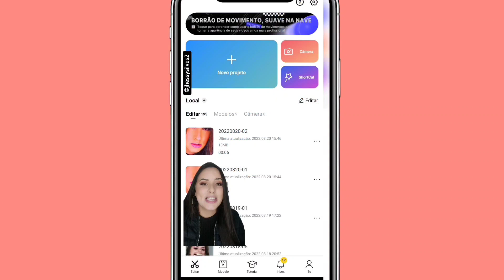Como fazer a nova TREND DAS FOTOS - TIKTOK e INSTAGRAM! Foto Random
Como fazer a nova TREND DAS FOTOS/ FOTO RANDOM

Você já deve ter visto a nova TREND das fotos né? A Trend FOTO RANDOM!
No vídeo de hoje, mostro o passo a passo de como fazer!

Aproveite as promoções da SHOPEE!!

Aproveita e veja muitos outros vídeos legais que trouxe aqui para você!

Sobre meu Canal:

Sou Jéssica Silva, Casada, moro atualmente em São Paulo.
Aqui você vai encontrar dicas para youtubers, dicas de maquiagem, Challenges, Tutorial do tiktok, Humor, Um pouco de TUDO!!! Mas o nicho principal do canal é Maquiagem!
Espero que você goste do nosso cantinho, e que se divirta muuuuuuito aqui comigo!
SEJA BEM-VINDOOOOOOOOOOOS! :)